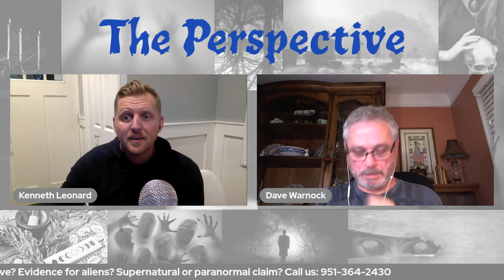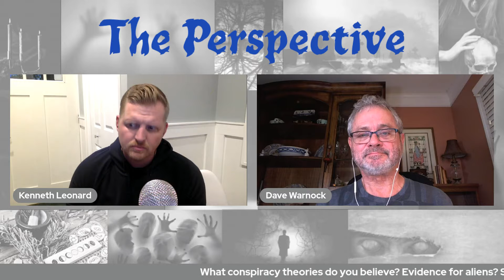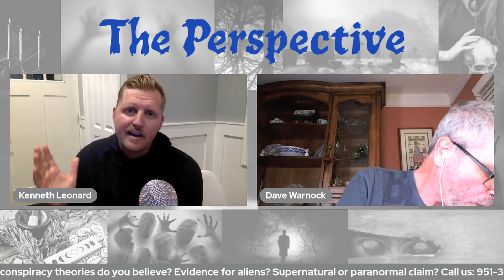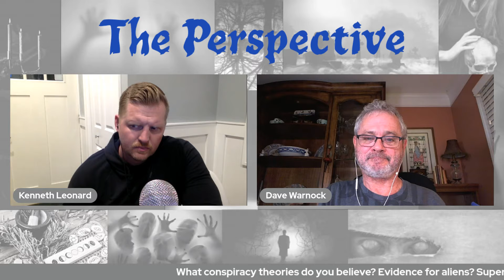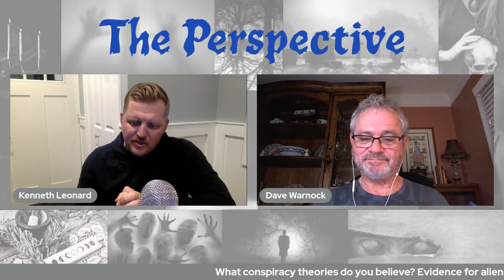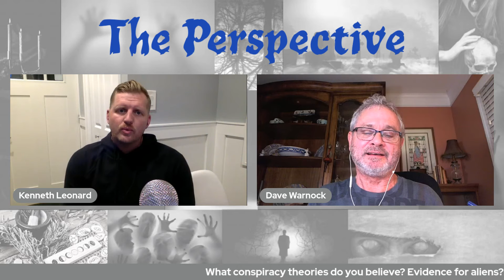Ghost Bruises are a Gift from God?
Your Friendly Neighborhood Atheist Presents The Perspective! A weekly call-in show focused on positive skepticism and friendly discourse. We welcome claims of many varieties including conspiracy theories, the supernatural, and aliens!
Tuesdays @ 7:00 PM CST

Hosted by:
Kenneth Leonard

Produced by:
Ethan Micheal – Your Friendly Neighborhood Atheist
Bandaid and Ethan’s Wish List

Do you like what I'm doing? Consider showing your support!

Patrons:
Cindy PLAZA -Left-Right-Left -  Kenneth Leonard – Skye - JumpandShoot  – OZ - Secular Rarity - Philip Leitch – Kaitlyn Beyond – Toast – Richard Gilliver – Sunset Sarge - Ameet Mathew –  Ray Sylvester - Kyle Brewer - Katie Stewart - BestName Ever – Jason Hamner – Freethinker215

1. No direct, specific threats of violence against others nor endorsements of violence.
2. No disparaging comments against groups of people, i.e. no discrimination against genders, races, sexual/gender orientations, etc.
3. No lewd content or suggestions.
4. No spamming: posting unrelated issues, posting the same thing repeatedly etc.